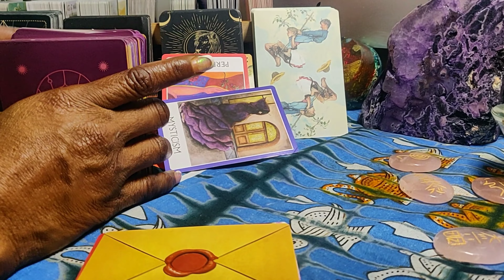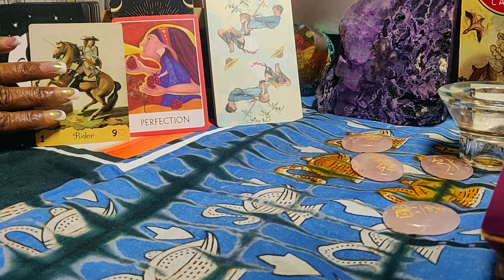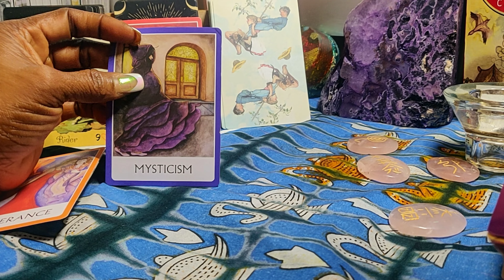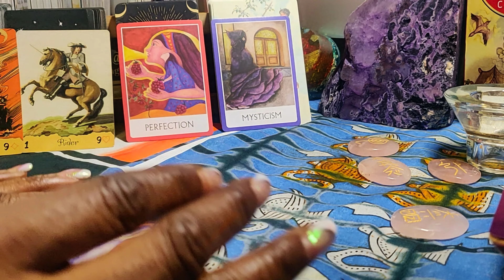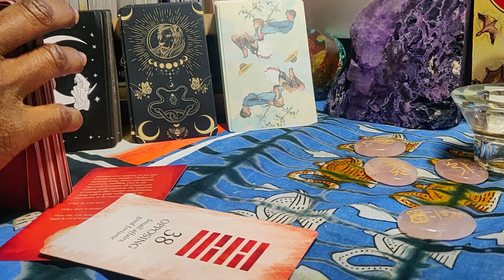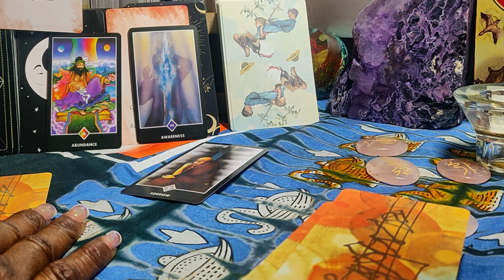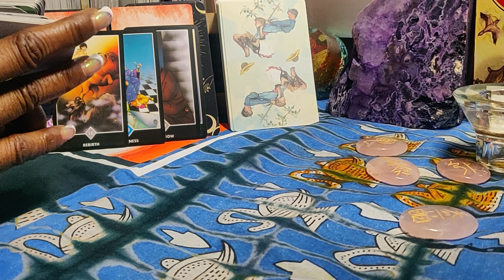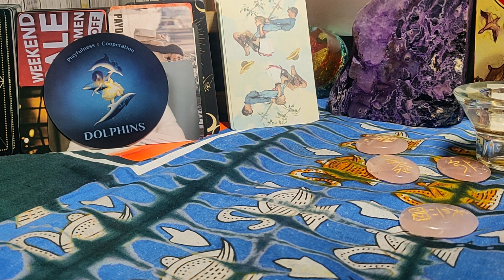It Comes Full Circle For Someone. Prayers Answered.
Amazon Wish List:

Energy reading is not meant as prescription for a broken heart. It will soothe the soul and provide the guidance that you seek - HH